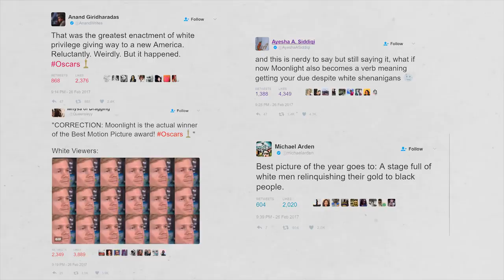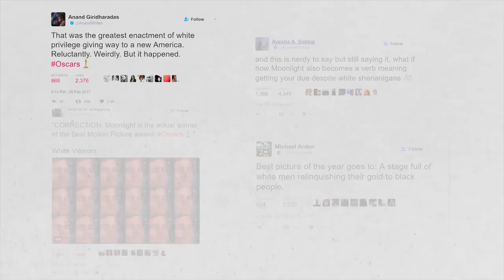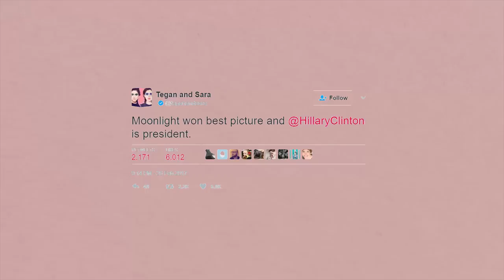'Moonlight was solid' but did it deserve the Best Picture Oscar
Moonlight was a solid movie, but was the decision based less on meritocracy and more on Hollywood making a political statement after OscarsSoWhite?